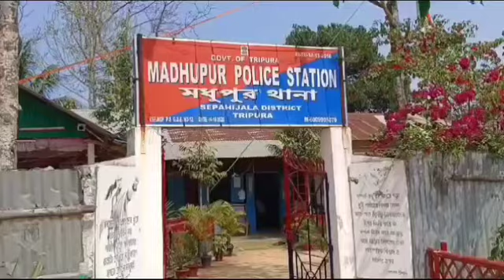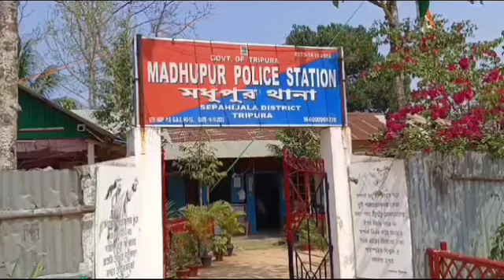বিশালগড়: দেবীপুর বাজারে সরকারি কর্মী ও ব্যবসায়ীকে অপহরণের অভিযোগ, থানার দ্বারস্থ পরিবার